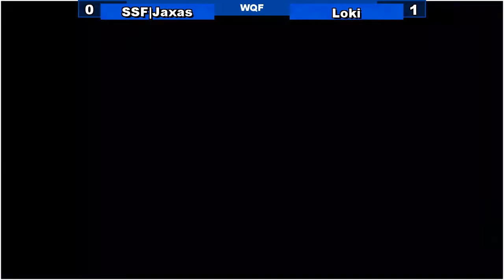[09/09/17|Sm4sh] WQF: SSF|Jaxas (ZSS, Sheik) VS Loki (Diddy Kong)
The Salem Smashfests are weekly Super Smash Bros & Pokken tournaments in Salem, Oregon!